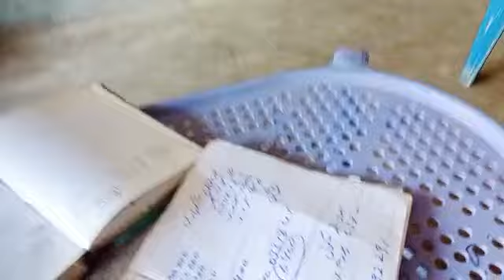BUYBACK Agreement From Afzaal Chakwal